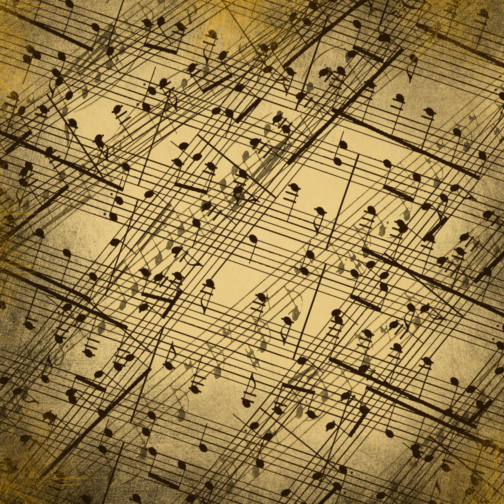The Nutcracker Chocolate: Spanish Dance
Jolly, Buoyant, Spanish, Orchestra